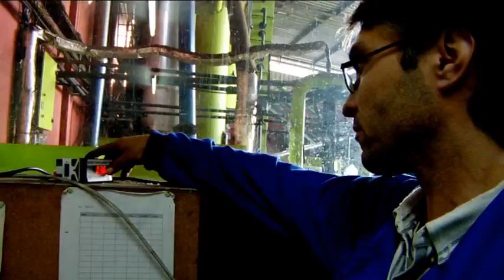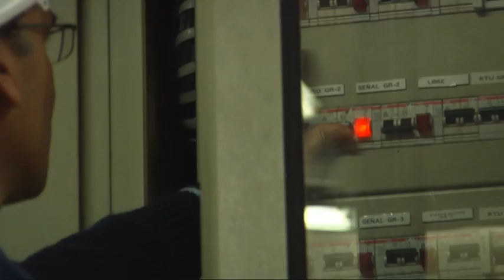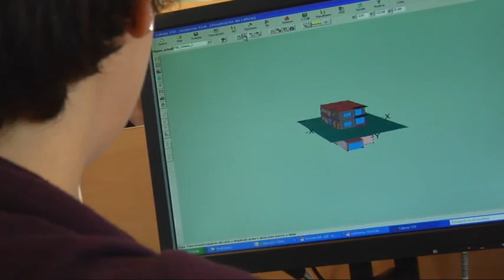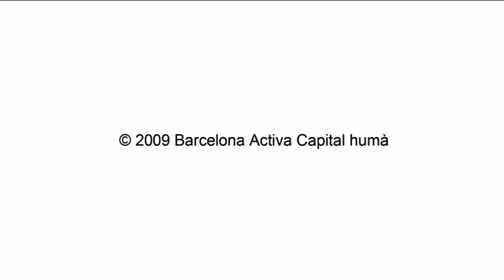Job profiles - Renewable energies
Get to know how is the renewable energies sector in Barcelona.